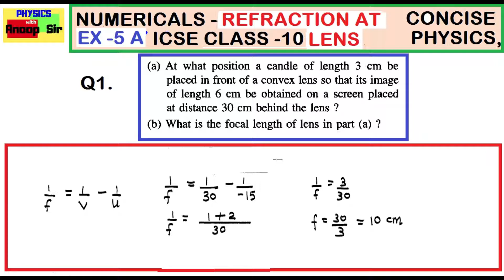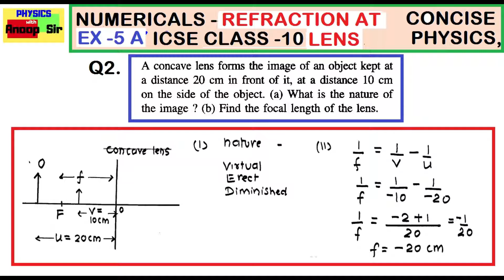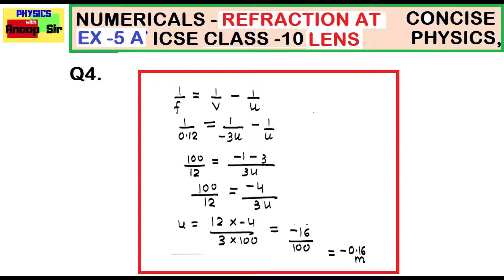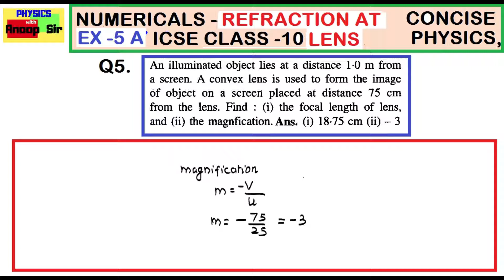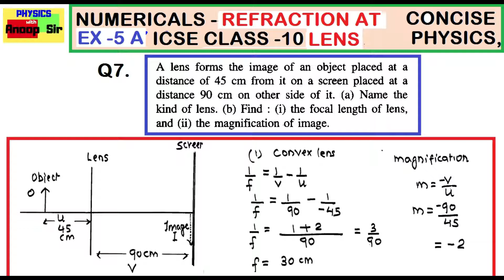PHYSICS CLASS-10 REFRACTION AT LENS NUMERICALS PART 1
This video contains unsolved numericals of CONCISE PHYSICS -10 from chapter Refraction through lens EX 5 A- from Q1 to Q.7